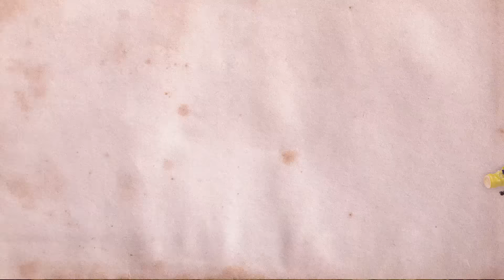Surprising Fast Food Combos Taste Test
Today, we're seeing if we can improve fast food using SCIENCE!! GMM # 2264